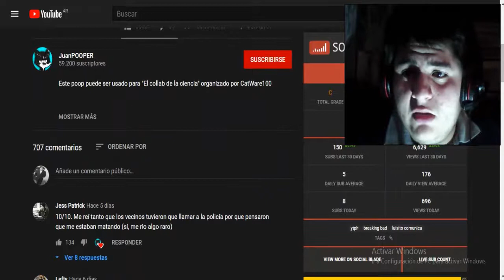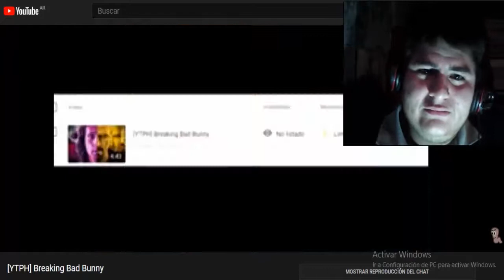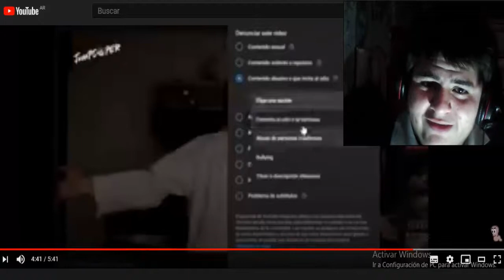[YTPH] Breaking Bad Bunny / Joseph Ultimate Reacción